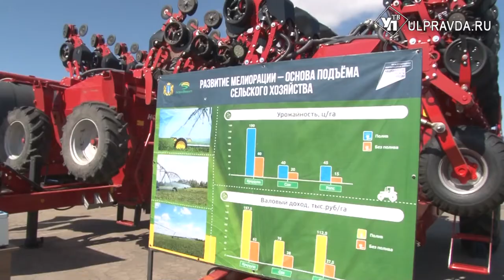Тракторы закупили, озимые подкормили. Ульяновские аграрии готовятся к выходу в поля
В этом году аграрии надеются на позитивную динамику уборки зерна. Земледельцы Новоспасского района к работам готовы – новая техника закуплена, прежняя отремонтирована, семена и удобрения готовы.